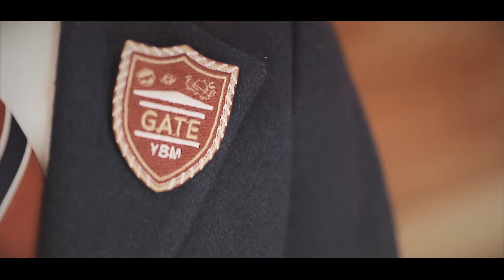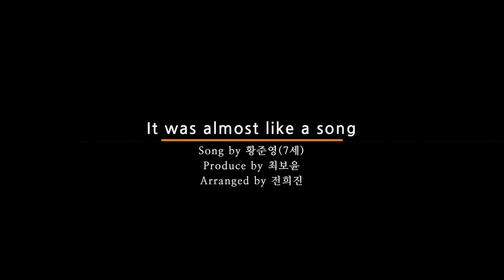황준영 "It was almost like a song" 유치원 7세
노래   황준영
프로듀서 최보윤
편곡 전희진